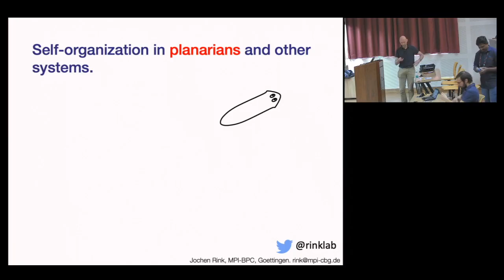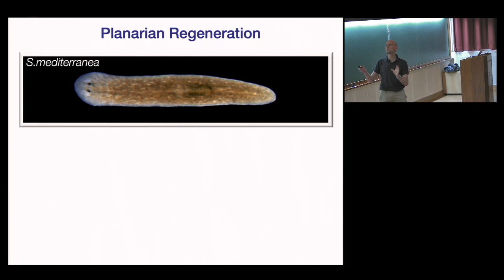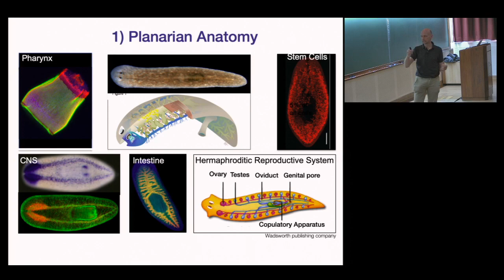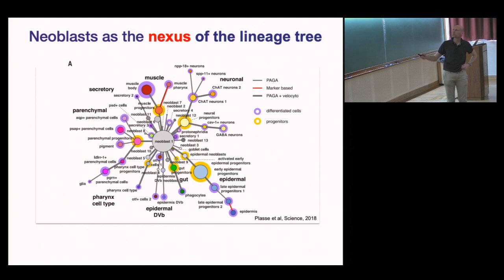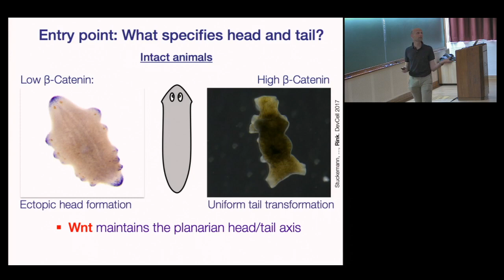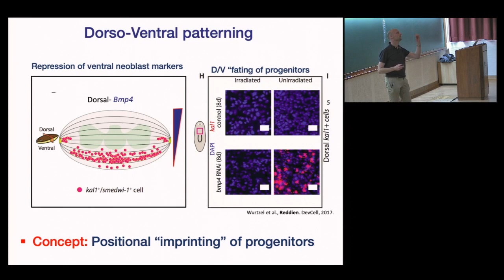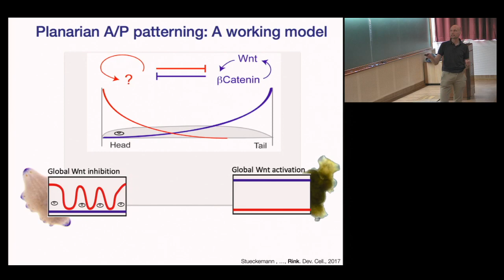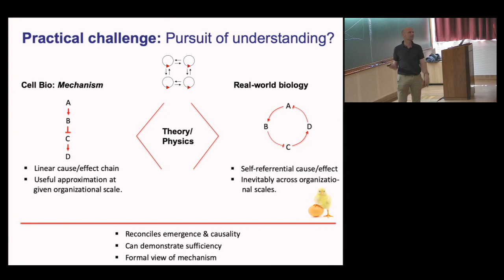Self-organization in planarian flatworms and other biological systems by Jochen Rink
Program

ICTP - ICTS Winter School on Quantitative Systems Biology

ORGANIZERS: Buzz Baum, Guillaume Salbreux, Stefano Di Talia and Vijaykumar Krishnamurthy

The development of an organism from a single-celled zygote to an embryo involves a tight integration between gene expression, signalling and mechanochemical processes. In  recent years, there has been an explosion in studies that attempt to unravel the physical principles behind how organisms self-organize to generate their three-dimensional shape and functional form. Novel microscopy techniques are giving unprecedented views into the processes of development at very high spatiotemporal resolution. This deluge of data necessitates a larger scale systems-level understanding how organisms build themselves.

The eighth edition of the ICTP - ICTS winter school on quantitative systems biology is focussed on Morphogenesis and will enable students from different backgrounds to become familiar with exciting developments at the interface of Physics and Developmental Biology. The participants of the school will be exposed to contemporary research areas, covering a large variety of topics, including mechanochemical pattern formation, regeneration and growth regulation, evolutionary-developmental biology. The school will emphasize how major questions in developmental biology such as stem cell differentiation, morphogenesis, tissue patterning and tissue mechanics, can be asked with the help of quantification and physical theory.

The main school will be held between December 9-20, 2019 and will be preceded by a pedagogic and intensive ‘Pre-School’ between December 3-6, 2019. The Pre-School will cover the basic concepts in cell and developmental biology and will have short modules on mathematical modelling and physical approaches to biology.

Scientists and students from all over the world can apply for the School. Researchers from developing countries are particularly encouraged to apply. As the program will be conducted in English, participants should have an adequate working knowledge of this language. The subsistence expenses of all selected outstation participants will be borne by the School. As a rule, travel expenses of the participants should be borne by the home institution. Every effort should be made by the candidates to secure support for their fare. However, limited travel grants are available to support the attendance of participants from developing countries from Pratiksha Trust scholarships, ICTS, Bengaluru.  Selected participants are expected to attend the entire main school. Selection for the main school automatically guarantees selection for the pre-school, but attending the pre-school is not compulsory. There is no registration fee.

ORGANISING COMMITTEE

    Buzz Baum (University College London)
    Stefano Di Talia (Duke University)
    Vijay Krishnamurthy (ICTS, Bengaluru, Local organizer)
    Guillaume Salbreux (Francis Crick Institute)

    Vijay Balasubramanian (University of Pennsylvania)
    Antonio Celani (ICTP Trieste)
    Sanjay Jain (University of Delhi)
    Matteo Marsili (ICTP Trieste)
    Mukund Thattai (NCBS Bengaluru)

 Previous editions of this school :

 2018,  2017,  2016,  2015,  2014,  2013, 2012.

0:01:36 Diversity of forms
0:02:16 Form in the mind of homo fabler
0:03:01 Development of Form
0:05:06 Orchestration of self-organization Development
0:07:03 Patterning:
0:09:34 Development in a nutshell
0:11:04 Regeneration
0:12:58 Planarian Regeneration
0:15:35 "...Immortal under the edge of the knife..."
0:22:03 Regeneration in a nutshell
0:23:49 Orchestration of self-organization Regeneration
0:26:27 1) Planarian Anatomy
0:28:21 Neoblasts are pluripotent adult stem cell
0:32:57 Neoblasts as the nexus of the lineage tree
0:34:41 Neoblast division kinetics
0:35:34 Differentiated cell turn-over
0:37:05 Planarians under the hood:
0:43:39 2) Patterning
0:44:57 Entry point: What specifies head and tail?
1:02:10 How can a single signaling pathway maintain anatomical complexity?
1:03:10 The gradient patterns gene expression
1:04:28 Stem cells are targets of the Wnt gradient
1:06:55 Dorso-Ventral patterning
1:08:10 How planarians remain organized
1:11:13 Organization of regeneration
1:13:15 Wnt gradients shape the Beta-Cat gradient
1:15:39 Beta-Cat gradient shapes the Wnt gradients
1:17:41 Self-Organizing patterns
1:19:58 Planarian A/P patterning: A working model
1:24:09 Challenge I: Systems length scale
1:24:41 Working model: Propagation gradient
1:25:43 Scalable Patterns
1:26:18 Biological self-organization
1:28:42 Conceptual challenge: Reproducible
1:30:17 Concept: Guided self-organization
1:31:28 Guided self-organization in practice
1:35:29 Acknowledgements